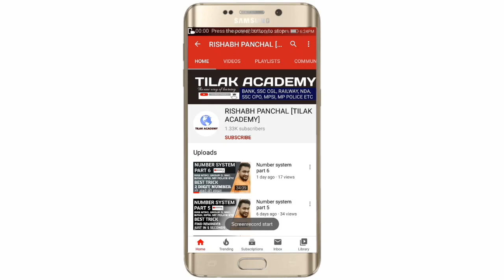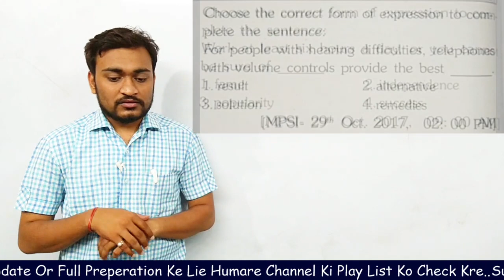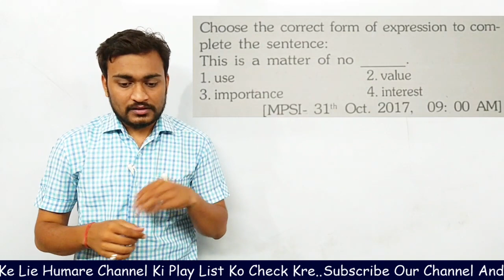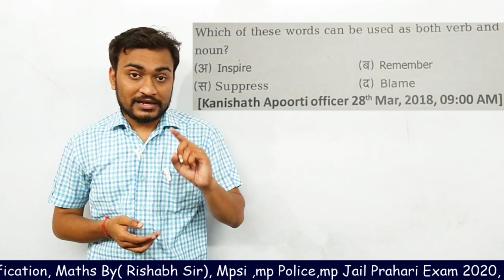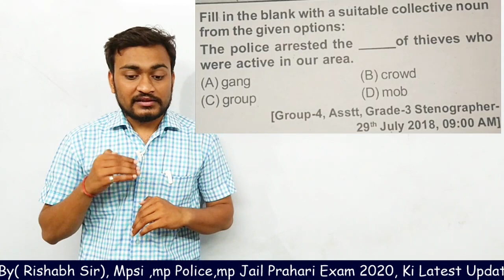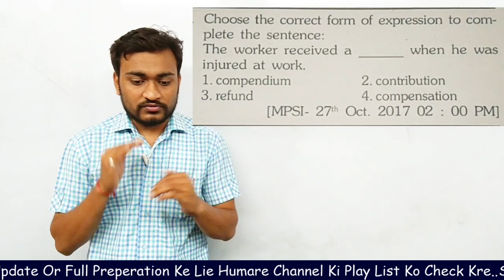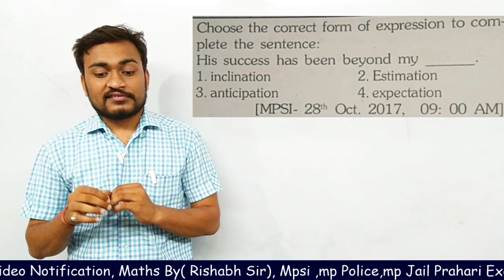English class No.32 noun objective questions previous year (MCQ 2) MP Jailprahari vacancy 2020, MPSI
MP Jail prahari vacancy 2020 (संपूर्ण पाठ्यक्रम की  तैयारी)
MP Jail prahari vacancy 2020 complete video course :

 अंग्रेजी के सभी वीडियो के लिए प्ले लिस्ट नीचे दी गई लिंक पर क्लिक कीजिए 👇👇👇👇

noun objective questions 2020
MP jail prahari vacancy 2020
noun objective questions Class by Rishabh by sir
noun objective questions jailprahari vacancy 2020
mpsi2020,
mpconstable 2020.